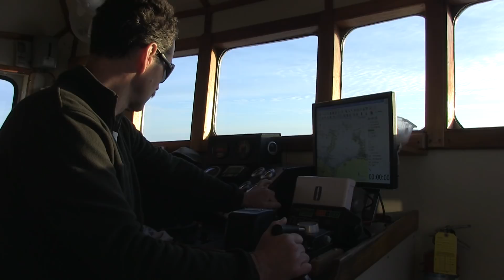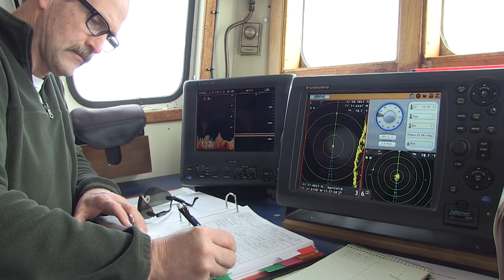On the Front Lines - NYSDEC Research Vessel Captains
Alan Fairbanks is the ship captain for the fisheries research vessel ‘Seth Green,’ out of Cape Vincent NY. It conducts biological assessments of fish on Lake Ontario to provide information necessary to manage the lake’s resources. Fairbanks says he’s always had an interest in boats and fishing, which makes his position at DEC an ideal fit.

Doug Zeller is the research vessel captain for the ‘Argo,’ which is based at the Dunkirk Fisheries Station, and conducts annual assessment of Lake Erie’s fish stocks. Zeller, who is from Ohio, started off as the head of a commercial fishing business before finding new life here in New York.